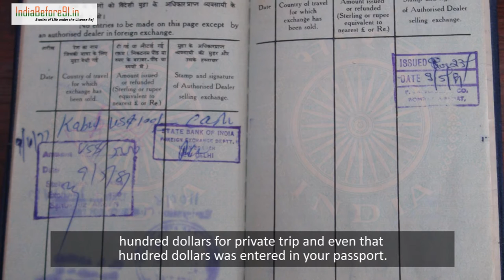The difficulty of traveling abroad before 1991: Mohit Satyanand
Mohit Satyanand, Co-founder of Teamworks Films,  reveals how he managed his foreign trip expenses when the RBI allowed only a distinct amount of foreign allowance. Relive the experience of a journey abroad during those years through his words.

Read the transcript below:
I went in 1977 to Asia and Europe for an overland trip, trekking, bus etc-etc.  The Reserve Bank of India effectively decided how much you could spend on a hotel, how much you could spend on the meals. It was broken up in that manner and the amount that you got depended on your designation in the company. There was a full table which said that if you are the Managing Director (MD) of a company with a size larger than so and so then you got a hundred and fifty Dollars if you went to Europe or America; and a hundred and thirty Dollars if you went to the Middle East; and a hundred and ten Dollars if you went to East Asia; and so much if you went to Russia; and so much for entertainment and so much for transport. Even to get this you had to apply for what was called a 'P form'. If I travelled abroad with a camera, even a beat up, old second-hand camera I had to get the customs authorities to enter the fact that I was carrying a camera overseas because otherwise when I came back the presumption would be that I was smuggling a camera back in. So I'll show you this passport from the 70s. What the regulations meant in terms of foreign travel? That you where allowed one hundred dollars for private trip and even that 100 dollars was entered in your passport.  Even so you couldn't do it in a 100 dollars. That meant that 90% of people who were travelling overseas from India were breaking the law the moment they decided to go because they had to find some way of arranging those funds overseas. Whetherthrough the Hawala’ route or through some relative or whatever, some arrangement to pay people back for the money that they were spending overseas. You could travel on business and you got a business allowance. So when I travelled to, Paris and then back. And my ambition was to travel on 10 Dollars a day and I actually managed on less than 10 Dollars a day. Nevertheless, if you're talking about, it was something in the region of 8 weeks. So even so you're talking about 50 plus days and even at 10 Dollars a day you're talking about 500 Dollars. But I was allowed a hundred Dollars as foreign exchange allowance for a personal trip and you got 8 Dollars which was supposed to cover cost of coffee and a telephone call and a bus journey into town when you reached the other end. I mean this is the kind of stuff Babu’s spent their tax paid hours of work thinking about. 8 Dollars, somebody came up with this magnanimous number for this allowance. So clearly this was not enough. So what did I do? I bought a hundred Dollars in the black market from some tourist in Janpath and I went to Mohan Singh Place which is where all these kind of trades used to take place, you could buy old jeans, even old jeans had a premium because there were no jeans in India and I bought a sleeping bag which was an unknown commodity over here. So I bought a sleeping bag for a couple of hundred rupees which was torn and battered but I needed a sleeping bag and I bought a hundred Dollars at a premium of, premium which used to run like 30-40 percent. So from my pocket money I bought a hundred Dollars in the black market. How to take it out? So I took a hundred Dollar bill and I folded it into four bits. So it became a narrow strip. I opened up my film reel which I was carrying aboard and cut it in half. And I re-threaded it back on to the cassette and at the back end I put this hundred Dollar bill. It's the kind of ingenuity that I had to come up with okay? I still had only 210$ and my budget was like I said 450$. My father had business friends in Paris. He used to travel on international business in those days. So my father said, you know, I will try and save some money. The moment I arrived in Paris, I rung up this gentleman and he said- 'ah, I was waiting for your call. I have a gift for you from your father'. So I went- ‘oh, for 200$'. He had to travel some high level contact to get me 200$. That's how I managed. And on my way back I ran out of money in Tehran. And again the same thing, those were the days of the oil boom. We had lots of Indians working in Iran, building storage tanks, some working in refineries. A classmate of mine from Delhi School of Economics (DSE), her father was part of that oil boom. I rung them up at 7:00 am in the morning and said I am completely broke. I landed up at their doorstep and they gave me enough money for the rest of my journey back from Tehran. That’s how we managed.